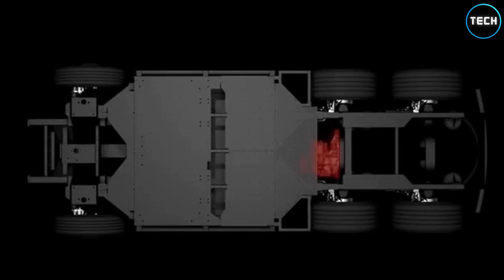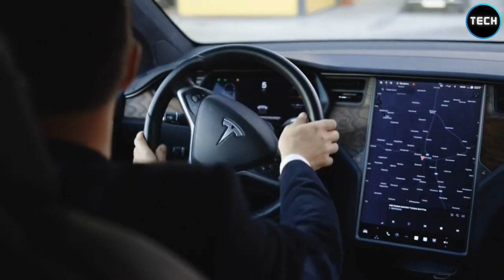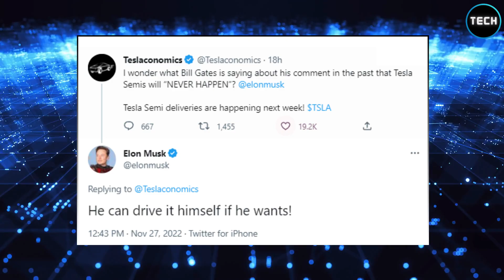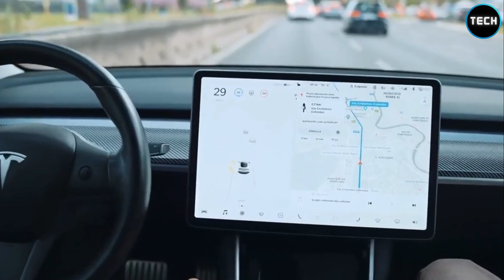Why Elon Musk Is Making History With Tesla Semitruck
Tesla Semitruck is Actually Insane!

Tesla made history with the delivery of its first production semi-truck to its first customer, PepsiCo.

The Tesla semi-truck is a game changer due to its unique combination of features, enabled by its thousand volt powertrain. This is the first vehicle that Tesla has produced with this power system. The tri-motor power system has one motor that will handle the majority of the load during highway driving, while the efficiency motor is approximately the size of a football.

This revolutionary project, which has been five years in the making, was first introduced to the world by none other than Elon Musk on December 14, 2017. With deliveries now officially taking place, the Tesla semi is set to shake up the trucking industry and, as Musk puts it, "make the world a better place in a meaningful way."

Welcome to Tech That Shapes Us! 🙂 We cover all major tech news 🔥

TIMESTAMPS

00:00 Delivered First Tesla Semitruck
00:36 Tesla Semitruck Performance (3X the power!)
01:25 Tesla Semitruck Features (Tri Motor Power System!)
02:58 The Range is Important
04:15 Elon Musk Sees More Efficiency
07:55 Battery Cells